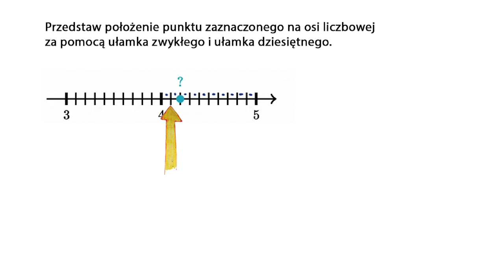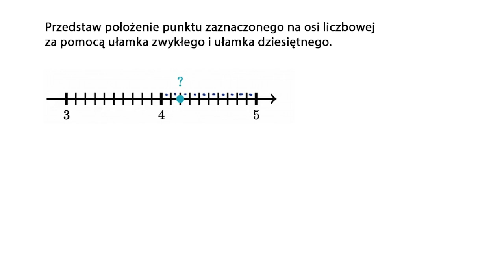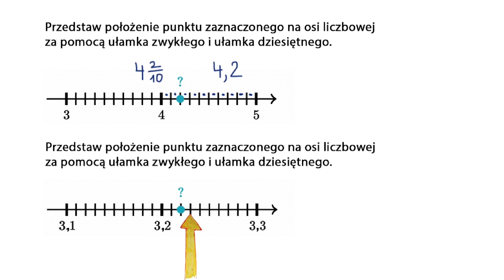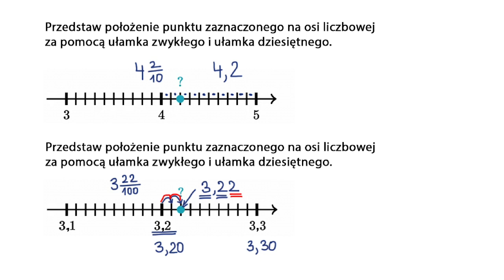Zapisywanie ułamków dziesiętnych i ułamków zwykłych przedstawionych na osiach liczbowych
Poćwicz zapisywanie ułamków zwykłych i dziesiętnych, większych od 1, przedstawionych na osiach liczbowych